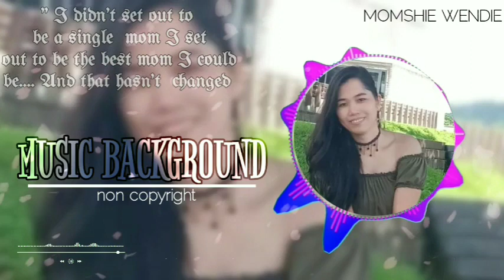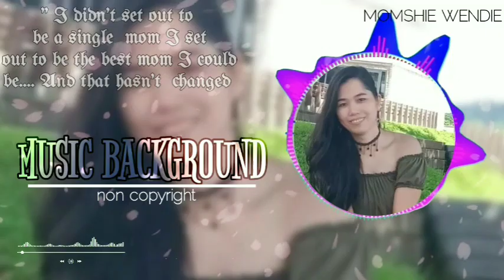[vol.26]Music Background,,,,[noncopyright]//Momshie Wendie